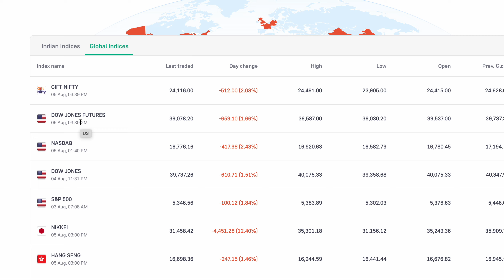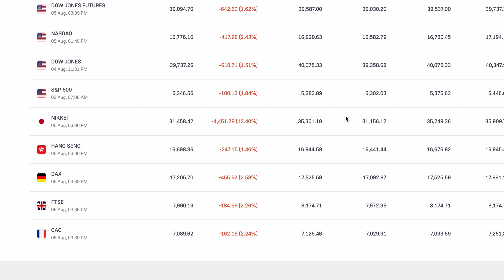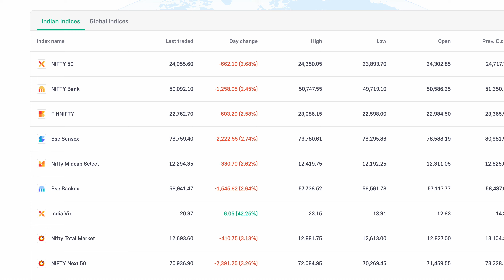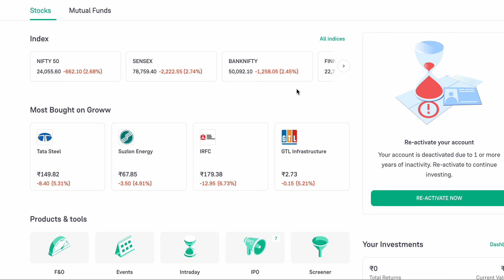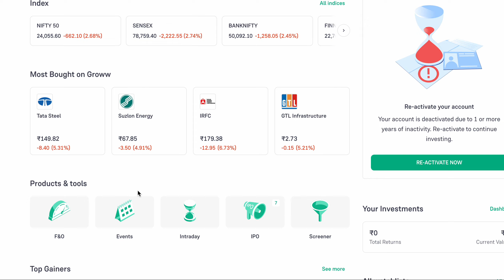Stock Market Crash | Share Market In Kannada